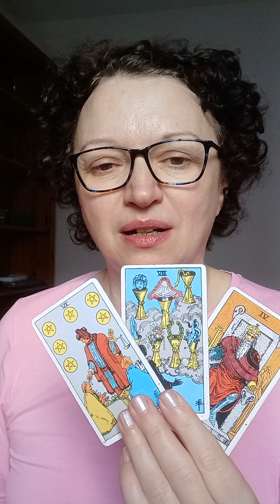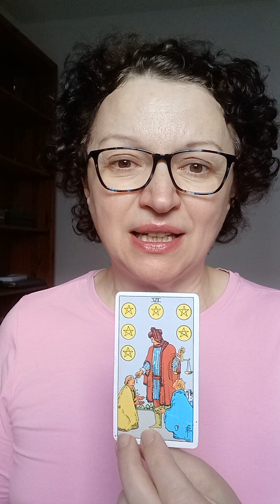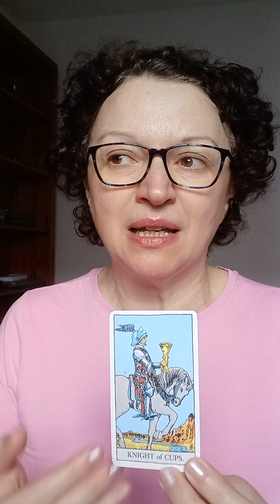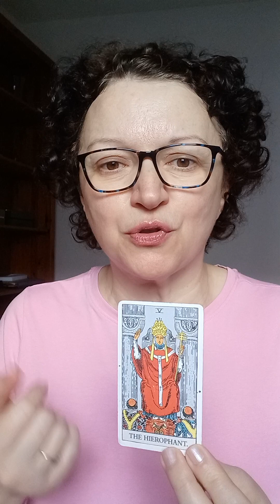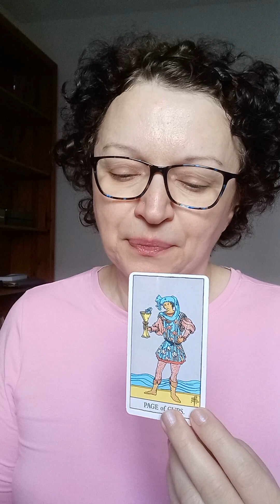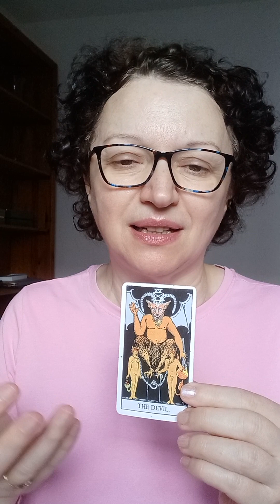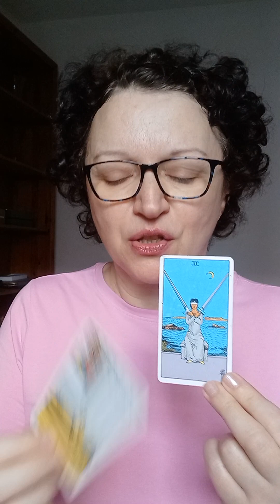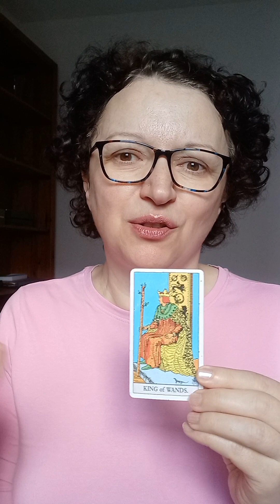Pick a card: who is checking you out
whoischeckingyouout#theaxelleway

Today is all about who is checking you out.
Pile 1: 0:20    Pile 2: 4:41

*Decks used:
- Juliet Sharman-Burke